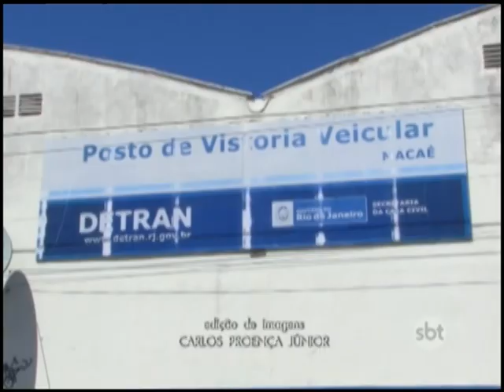Posto de Vistoria do DETRAN de Macaé sem luz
Hoje o posto ficou sem luz durante todo o dia e as vistorias tiveram que ser adiadas. Segundo informações de funcionários, a situação já vai ser normalizada amanhã e um representante estadual do órgão vai até Macaé resolver tudo com a Ampla, concessionária de energia da cidade.&nbsp;